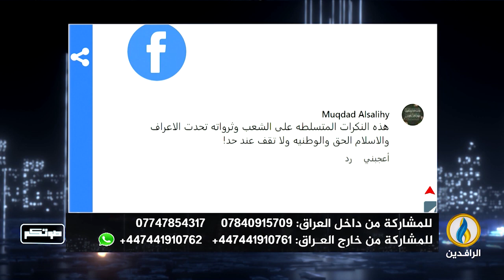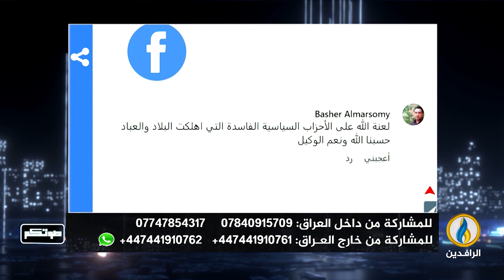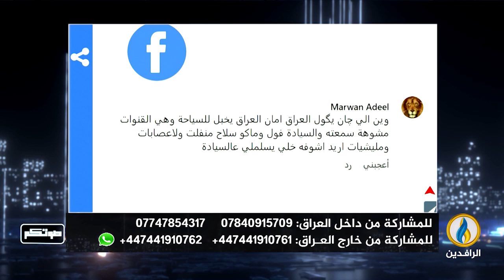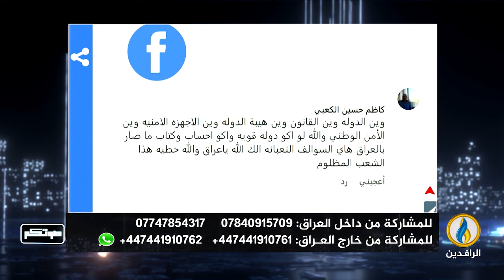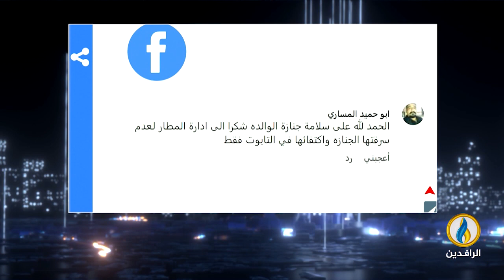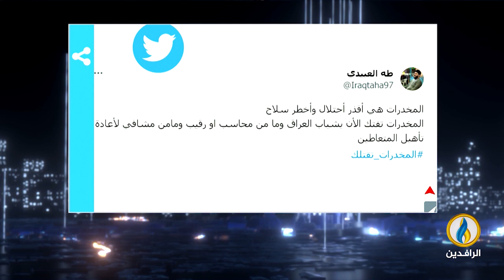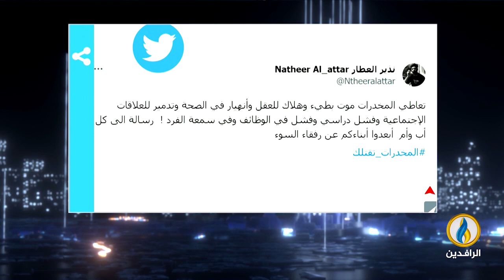صوتكم | 18- 6- 2023